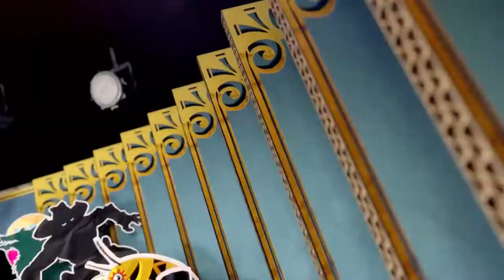First Time Play Conker's Bad Fur Day